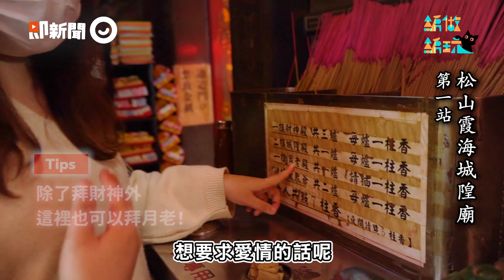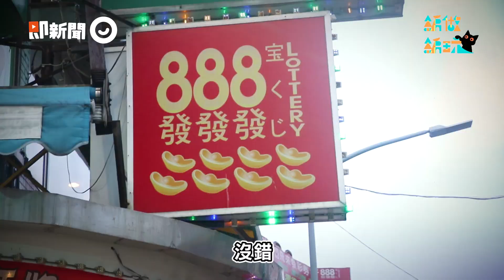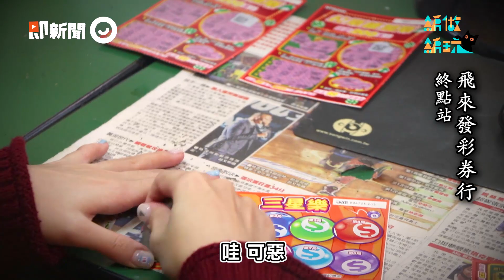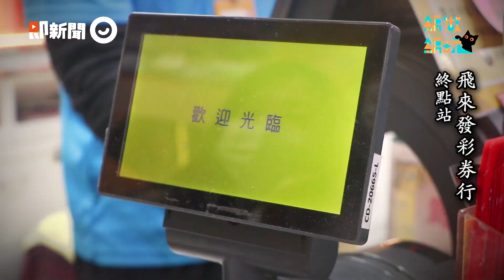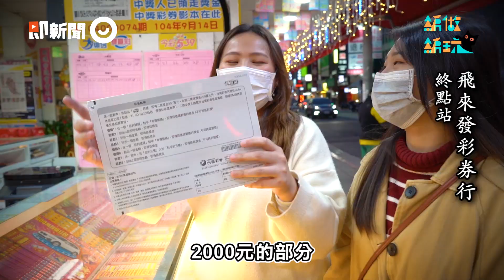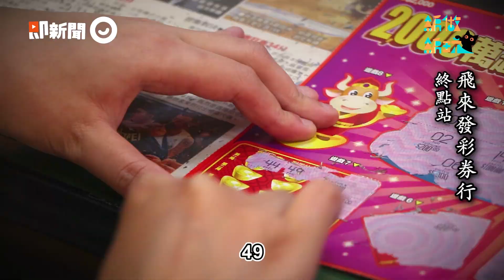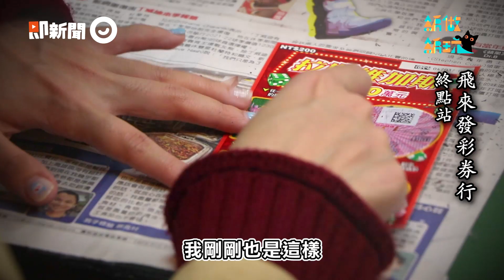過年拚財運！台北3間人氣財神廟拜起來 拜完直衝刮刮樂試手氣｜霞海城隍廟｜烘爐地｜北投關渡宮｜編做編玩 EP30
過年就是要拜拜和刮刮樂啊！
刮刮樂的過程真的是刺激又好玩XD
2000元只是換個形式留在我身邊而已，沒事的(淚
先祝大家新年快樂、年終領多多啦❤

00:30 教你拜松山霞海城隍廟
02:45 教你拜烘爐地南山福德宮
04:22 教你拜北投關渡宮
05:34 飛來發彩券行挑戰刮刮樂